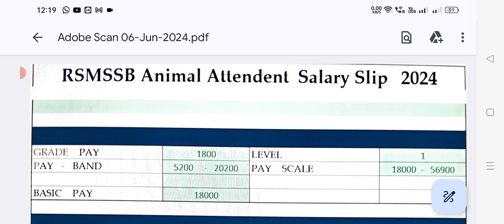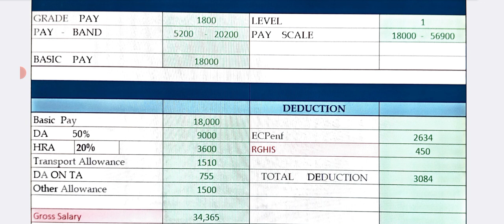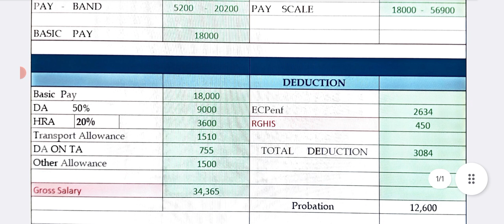Animal Attendend RSMSSB First month Salary Slip 2024 Basic pay DA HRA TA Other Allowanc